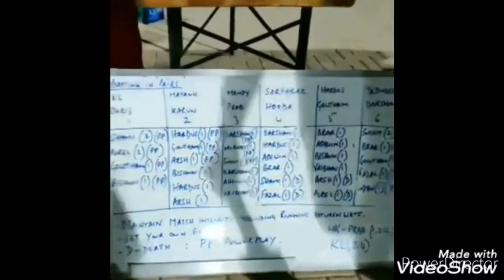IPL 2020 UAE MATCH HIGHLIGHTS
🤳🤳🤳 IPL 2020 UAE MATCH HIGHLIGHTS BACKGROUND MUSIC MST 😨